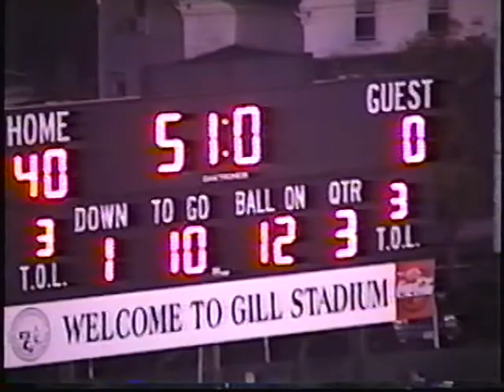Central vs. Londonderry - 2002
Geno Brown runs for a touchdown at Gill Stadium. Final score 40-7.